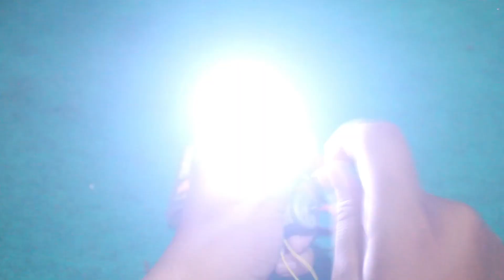Cara Mudah Membuat Kipas Dinamo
ini adalah cara mudah membuat baling baling sederhana untuk dinamo layangan .